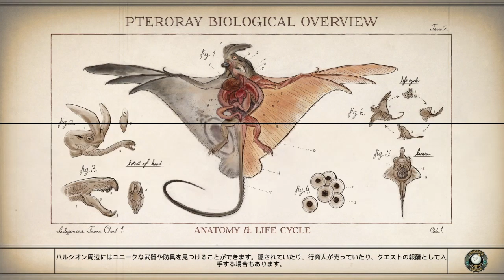#02 【The Outer Worlds（アウター・ワールド）】エッジウォーター（ハカりしれない墓問題）【&G】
宇宙船の修理に必要な電力調整器を求めて、近くの街エッジウォーターへ向かう。
そしてさっそく脇道に逸れてしまうやーつ＼(^o^)／

防具によってNPCの台詞が変わる細かさにビックリΣ(･ω･ﾉ)ﾉ！

てか初っ端の街から死後も含め人間が資産みたいな考えに染まっていて、あまりのブラックさに笑ってしまった(;'∀')

07:00 サイラス（下級埋葬員）
13:17 ラドヴィグ・ミラー
17:14 フィリス・グレンジャー
21:40 コンラッド・サディック
25:30 マーティン・アバナシー
31:40 一旦、サイラスに報告
32:44 コンラッドの家を捜索
39:10 サイラスに報告

『The Outer Worlds（アウター・ワールド）』再生リスト

『アウター・ワールド』はオブシディアン エンターテインメントとプライベート ディビジョンがお届けする、一人称視点の新しいSF RPG。

銀河の最果てを目指す移民船の船上で気を失ったプレイヤーは、予定の数十年後に目を覚まし、コロニーであるハルシオンの破壊を目論む巨大な陰謀に巻き込まれます。宇宙の辺境を探索する中で覇権を狙う様々な勢力と出会い、プレイヤーがどのような存在になるかによって、ハルシオンにいる全ての者の運命が決まります。コロニーのために企業が用意した方程式の中でプレイヤーは想定外の変数となり、物語を導いていくのです。

未来へようこそ - できればぶち壊さないように。

・プレイヤーが導くストーリーRPG
オブシディアンのゲームらしく、『アウター・ワールド』、の世界にどう挑むかはプレイヤー次第。プレイヤーの選択は物語の展開を変化させるだけでなく、キャラクターの特性や仲間の物語、そしてエンディングにも影響する。

・プレイヤーの欠点が生かせる世界
欠点は『アウター・ワールド』で導入される新しい概念。欠点があるからこそ、魅力的なヒーローとなる。『アウター・ワールド』ではゲーム中にプレイヤーの体験がトラッキングされ、何が不得手なのかが記録される。例えば、ラプティドンの攻撃を避けるのが苦手だとしよう。ラプティドン恐怖症という欠点ができることで、この獰猛なクリーチャーと戦う時には不利になるが、その代償にキャラクターのパーク（特殊能力）を追加で得ることができる。このような自由選択のアプローチにより、ハルシオンを探索しながらプレイヤーが求めるキャラクターを育成していくことができる。

・仲間を率いる
地球から最も離れたコロニーを旅する途中、あなたのクルーとなることを希望する多くのキャラクターに出会うだろう。仲間はそれぞれユニークなアビリティを持つと同時に、自らの使命や動機、理想なども持っている。彼らの目的の達成に協力するか、自分の目的のために利用するかはプレイヤー次第。

・企業コロニーを探索
ハルシオンは銀河の外縁に位置するコロニーで、ある企業の重役たちによって支配されている。コロニーのあらゆるものが彼らによって支配されている……でも、コロニーの2つの惑星のテラフォーミングが計画通りに行かなかったために残されたモンスターにまでには、その力も及ばない。宇宙船を手に入れてクルーを集め、集落や宇宙ステーションなど、ハルシオンに存在する興味深いロケーションを探索していこう。